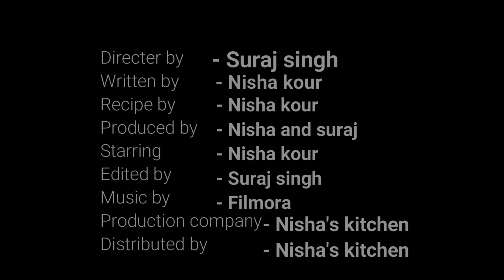Gajar Cutlet Recipe | Carrot Cutlet Recipe | Snack Recipe